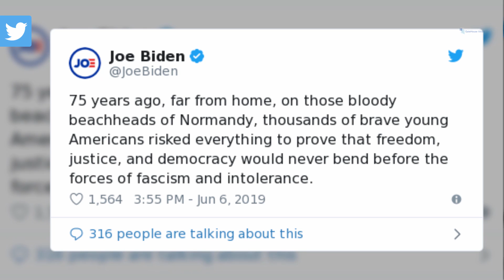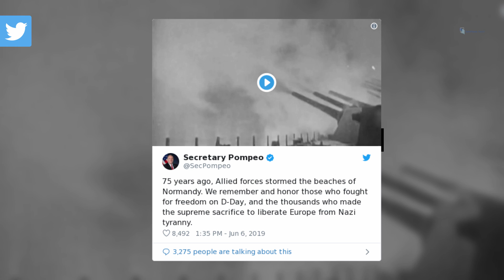Social reaction: How world leaders honored D-Day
Thursday marked the 75th anniversary of the Normandy invasion. Here is how world leaders honored those fallen soldiers on social media.